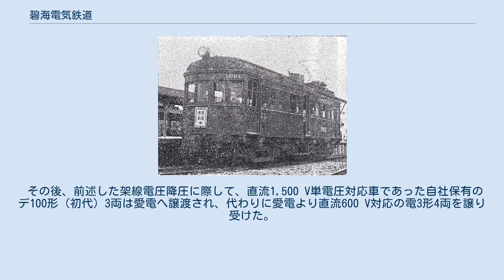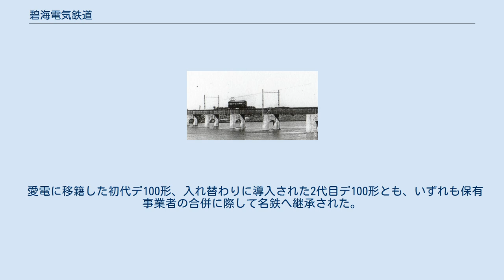碧海電気鉄道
碧海電気鉄道（へきかいでんきてつどう）は、愛知県下において現在の名鉄西尾線の大部分（新安城 - 西尾間15.0 km）に相当する路線を敷設・運営した鉄道事業者である。
 本項では、事業者としての碧海電気鉄道のほか、同社が敷設・運営した鉄道路線（「碧海電気鉄道線」と記す）についても詳述する。
 愛知電気鉄道豊橋線（現・名鉄名古屋本線の一部）の今村（現・新安城）を起点として、愛知県南東部に位置する幡豆地方の中心都市であった西尾とを結ぶ鉄道路線を敷設・運営するため、1925年（大正14年）5月に設立された事業者である。
1926年（大正15年）7月に今村 - 米津間にて暫定開業し、1928年（昭和3年）10月に今村 - 西尾間が全線開通した。
終点の西尾においては愛知電気鉄道の西尾線と接続し、同日より西尾線吉良吉田まで直通運転が開始された。
 親会社である愛知電気鉄道と名岐鉄道との合併による現・名古屋鉄道（名鉄）発足後は名鉄の子会社となったのち、1944年（昭和19年）3月に碧海電気鉄道は名鉄へ吸収合併された。
これは太平洋戦争激化に伴う戦時体制への移行による、陸上交通事業調整法を背景とした地域交通統合の時流に沿う形で実施されたもので、保有路線・車両は名鉄へ継承された。
 愛知電気鉄道（愛電）が神宮前 - 吉田（豊橋）間を結ぶ高速鉄道路線である豊橋線の敷設計画を推進していた1922年（大正11年）当時、豊橋線の経路となった碧海郡安城町の地元有力者によって、安城町より明治村米津を経由して幡豆郡西尾町に至る電気鉄道路線の敷設計画が持ち上がった。
幡豆郡西尾町には、のちに愛電へ吸収合併されることとなる西尾鉄道の路線が存在していたが、同社路線は輸送単位が小さい上に運行速度の遅い762 mm軌間（特殊狭軌）の蒸気鉄道であったため、地元においては名古屋方面への移動がより便利となる電気鉄道の敷設が望まれていた。
 地元有力者と愛電との折衝の末、愛電は新路線の運営事業者設立に際して資本金の50 %を出資すること、起点駅を豊橋線の宇頭駅とすることなどについて合意し、1923年（大正12年）5月に碧海郡矢作町より明治村米津に至る鉄道路線の敷設が免許された。
その後、起点駅を宇頭から今村へ変更したことや、発行株式の引き受けが難航したことなど事務手続き上の都合で会社設立が遅れ、免許交付より2年後の1925年（大正14年）5月15日に会社設立総会が開催された。
社名は碧海電気鉄道とし、資本金100万円のうち50万円を愛電が出資する、愛電の子会社として発足した。
社長は愛電取締役社長の藍川清成が兼務し、本社も愛電本社内に設置された。
愛電の直営とせず別会社したのは、そうすることで政府補助金を引き出す狙いがあった。
 敷設工事は親会社である愛電が施工し、1926年（大正15年）7月1日に今村 - 米津間11.6 kmが開通した。
軌間1,067 mm（狭軌）および直流1,500 Vの架線電圧という規格は愛電豊橋線と同一であり、軌条（レール）も同じく37 kgの重軌条を使用した。
また、碧海電気鉄道線は全区間単線で敷設されたが、将来の複線化を見越して複線分の敷地が確保された。
 愛電は当初、米津より先は別会社による建設を検討していた。
碧海郡明治村米津から幡豆郡西尾町中心部の西端を通過し、平坂町、福地村、一色町味浜に至る幡豆電気鉄道（5M52C）がそれで、1924年（大正13年）12月に出願された同計画に対し、営業圏が被る西尾鉄道からの認可反対を旨とする陳情書が鉄道大臣あてに提出されている。
西尾鉄道はその後愛電に吸収合併されるが、同社の合併により幡豆電気鉄道を別途敷設する意義も薄れたため、1927年（昭和2年）1月には幡豆電気鉄道の申請取下げと碧海電気鉄道に米津から西尾町に至る延長線の敷設免許認可を求める陳情書が提出された。
 こうして幡豆電気鉄道の出願が1927年（昭和2年）5月に却下された一方、同年6月には碧海電気鉄道の西尾延長線の敷設免許申請が認可された。
西尾町は米津から見て矢作川の対岸に位置する都市であり、延伸に際しては矢作川へ橋梁（米津橋梁）を建造する必要があったことから、延伸工事に先立って優先株を発行して資本金を180万円に増資、着工までに8万円の払込金を徴収して架橋工事費用に充当した。
 同時期に愛電は吸収合併した西...